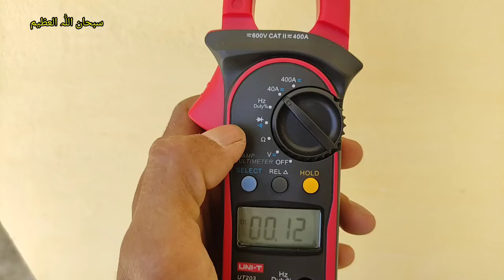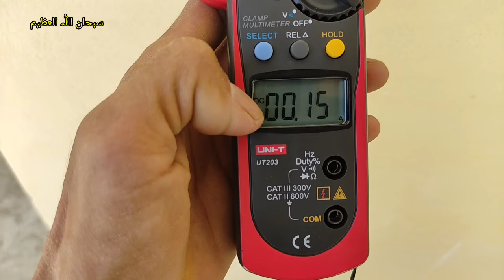Running DC Air Cooler with Direct Solar Panel | No Battery | No Charge controller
How To Run DC Air Cooler with 150 watt Solar Panel without Battery Mppt And Pwm Controller

About This Video:
In this video you will learn how to run DC air cooler on direct solar panels without mppt charge controller and with out battery. This solar system if very useful for small family.

solar power
150w solar panel
solar system par cooler kaise chalaye
1 Solar plate par cooler chalane ka tarika
150 Watt Solar py kia kia chal skta ha
DC cooler with solar panel connection
direct solar panel se kya chala sakte hain
solar panel se direct kya kya chala sakte hain
solar panel se direct fan kaise chalaye
solar panel se cooler kaise chalaye,l
solar
direct solar panel se pankha kaise chalayesolar panel per cooler kaise chalayen
solar energy
solar cooler without battery
mppt controller

یہ میرے دوسرے چینل کا لنک ہے پلیز اس کو ضرو سبسکرائب کریں ۔۔ آپ کی محبتوں کا شکریہ

4.   Inverter / UPS Connections
Also here you will find a variety of videos about Engineering and Technology Including  unboxing, specially electric  tutorials in Urdu / Hindi.